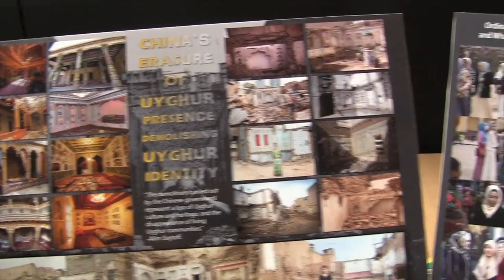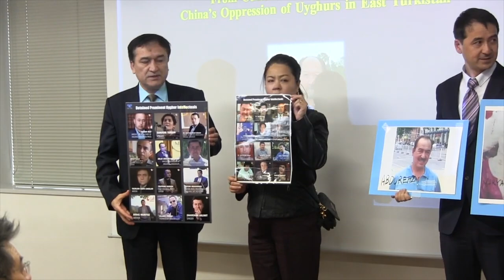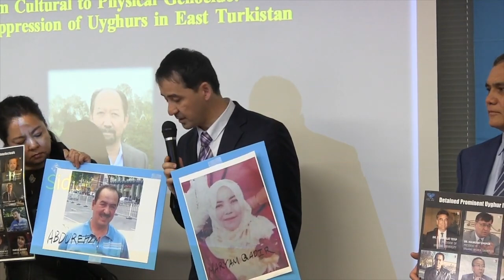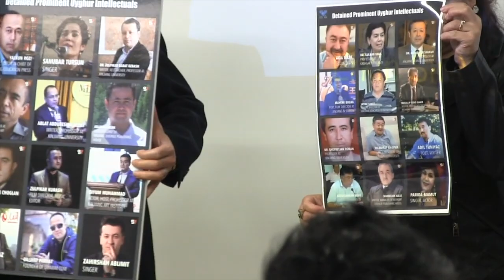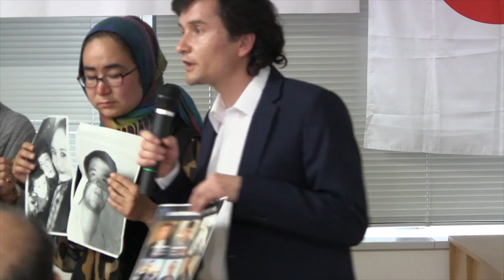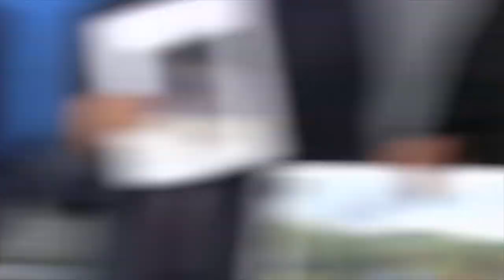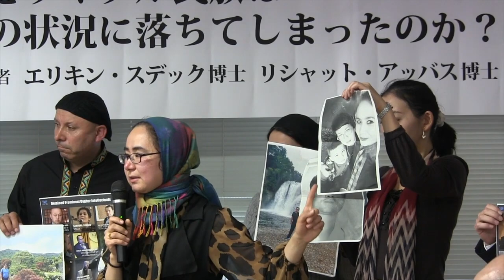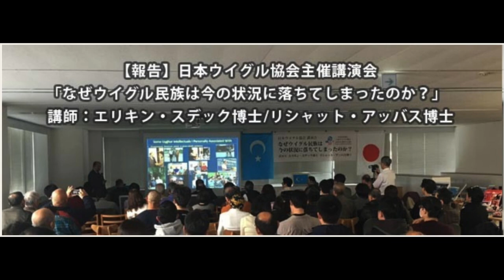Rehmetlik Mehri’ay Erkin bilen bille bolghan bir waqit—2019-3-17, Tokyo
Essalamu-eleykum eziz qérindashlar,

Inimiz Abduweli Ayupning jiyen qizi rehmetlik Méhri’ay Erkinning 2020-yili wetendiki xitay jaza lagérida öltürülgenlikidin hemmimiz xewer taptuq. Merhumning yatqan yéri jennette bolghay! Men mushu pursettin paydilinip, rehmetlik qizimiz Méhri’ayning wapatigha yene bir qétim chongqur teziye bildürimen, hemde Abduweli inimizdin chongqur hal soraymen. Men 2019-yili 3-ayda Yaponiyining Tokyo shehirige dostum doktor Rishat Abbas bilen bille bérip, eshu sheherdiki wetendashlarning Noruz bayrimi pa’aliyitige qatnashqan, we shu mezgilde Tokyodiki qérindashlar orunlashturghan bashqa bir qisim siyasiy pa’aliyetlergimu ishtirak qilghanidim. Eshu pa’aliyetlerning biride Méhri’aymu bar bolup, men u chaghda bilmey qaptimen. Eshu pa’aliyetni mezmun qilghan mezkur vidéoda Méhri’ay (16 minutluq yéridin bashlap) mu bar iken (Bu vidéoni teyyarlighan Yaponiye Uyghur Jem’iyitige köp rehmet!). Men bu jasaretlik qizimizni chongqur séghinish ichide esleymen, uninggha chongqur hörmitimni bildürimen, we chet eldiki barliq qérindashlardin bu qizimizdin ülge élishni ümid qilimen.
–Erkin Sidiq—